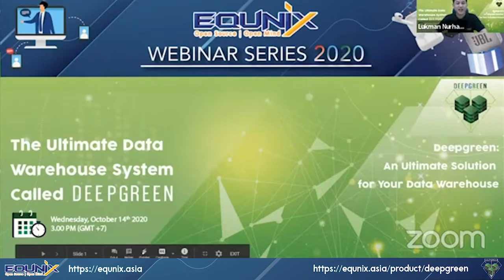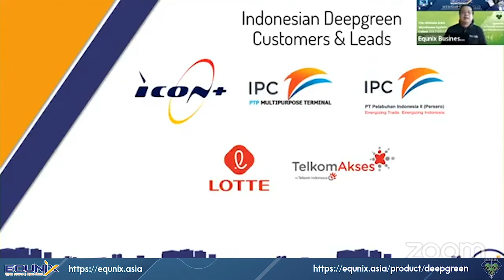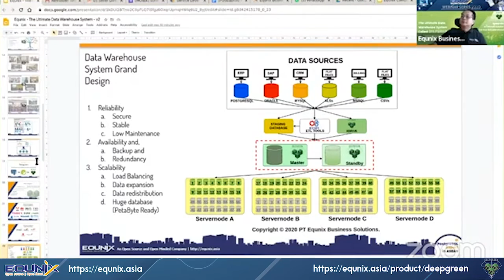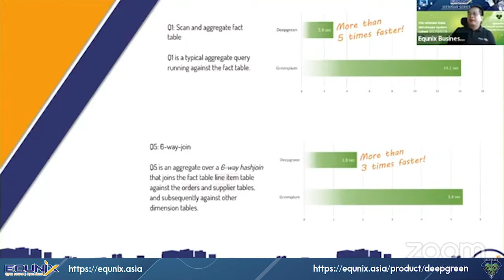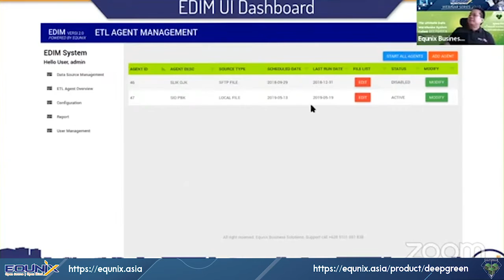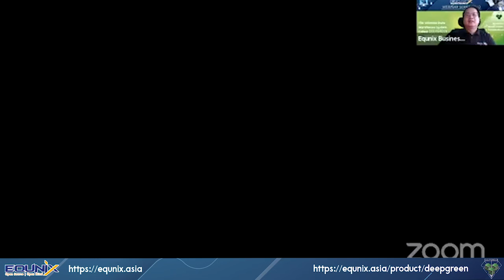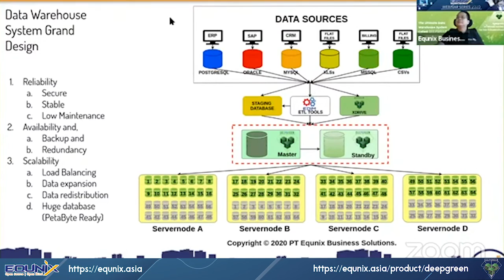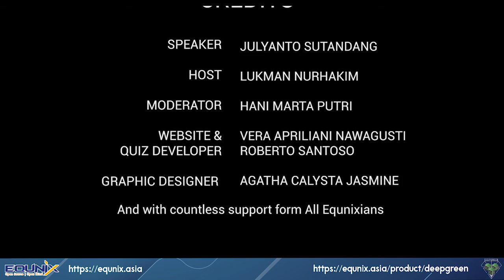EQUNIX WEBINAR SERIES 2020 - The Ultimate Data Warehouse System Called Deepgreen - 14 Oktober 2020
Data Warehouse system is increasingly being used by Enterprises in line with the large amount of data they have. The need of having a Data Storage system for decades Data up to Petabytes requires a reliable Data Warehouse system with highly reliable, highly available and highly scalable.

In this webinar, we will introduce you to the benefit of our product: Deepgreen, a Massive Parallel Processing Data Warehouse system with scale out flexibility for crunching huge transaction data. It is a one-of-a-kind solution for your needs, and this is an ultimate solution for your data lake and a guarantee for fast and responsive consolidated report for your BI system.

DON'T MISS OUR UPCOMING WEBINARS!